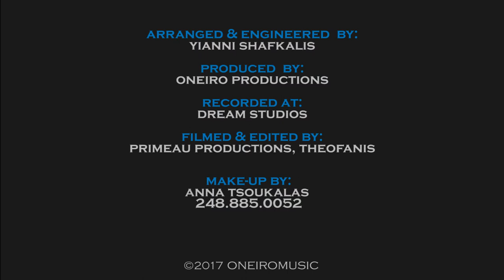Oneiro Genethlia Music Video